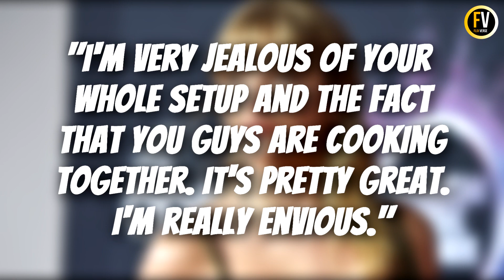Taylor Swift Surprise Appearance on Selena Gomez's New Cooking Show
Singer Selena Gomez cannot keep her hands to herself. The pop star has been dipping her spoon into the cooking world. The singer recently launched her new HBO Max at-home cooking show "Selena + Chef" amid quarantine to hone her cooking skills and her best friend Taylor Swift made a casual virtual cameo to take a look at her friend's newfound kitchen skills.

Welcome to flixverse, In this channel we upload videos related to celebrity gossip, entertainment news, top 10 list videos, updates on royal family etc. We upload 4 videos each week. Thanks